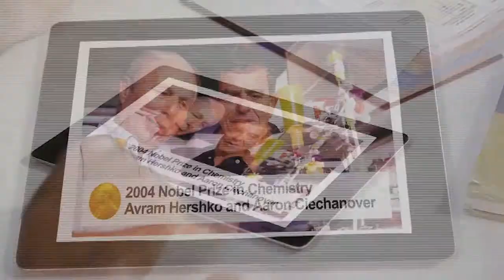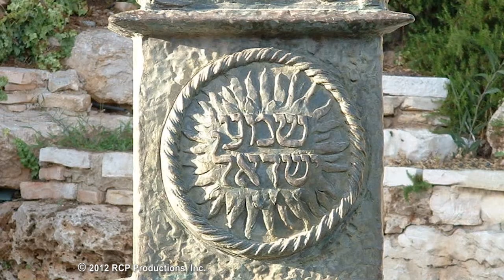Dr. Todd Jackson - World Class Eye Care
Dr. Todd Jackson is President of Prestige Laser and Cataract Institute in Las Vegas.  He is a nationally prominent surgeon specializing in surgical and medical treatment of eye diseases and laser vision correction. He and his staff are experts in cataract and corneal  and other surgery and Neuro-ophthalmology. During a recent visit to Harvard, he was interviewed by Richard Peritz on eye care and researach in the United States, Israel and elsewhere.